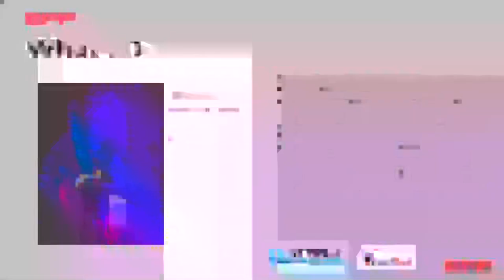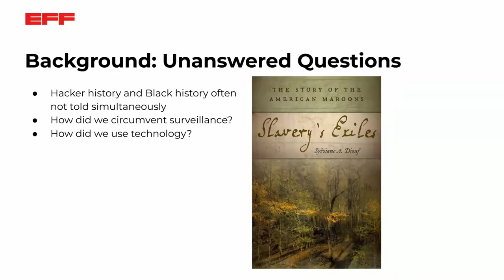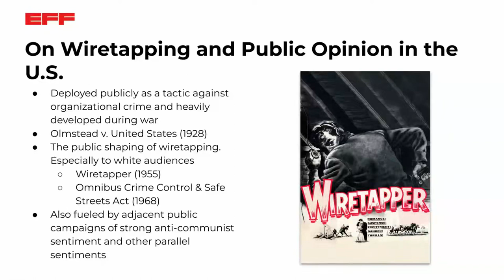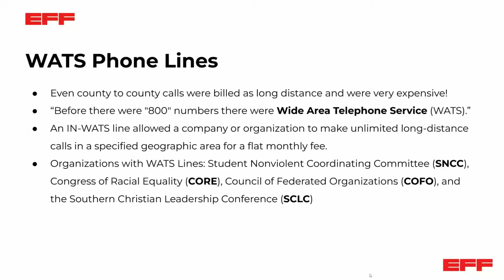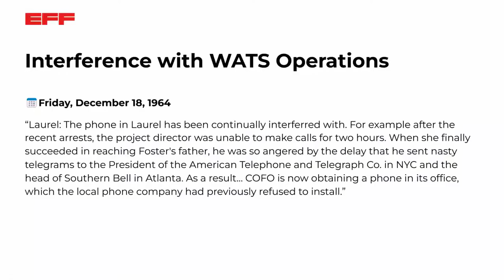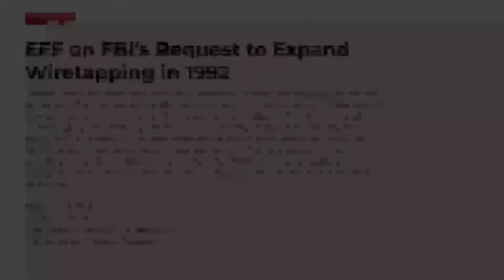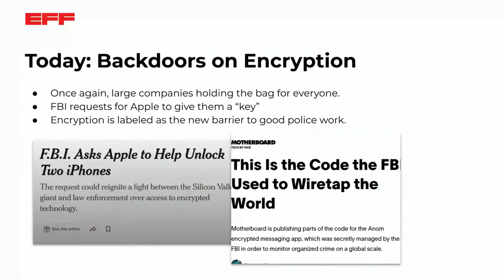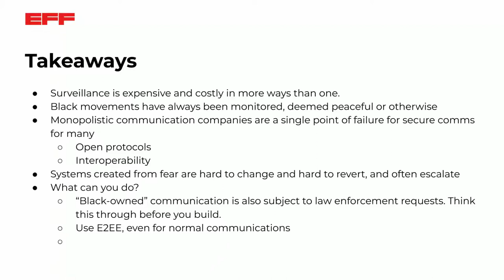DEF CON 30 BiC Village - Alexis Hancock - The Man in the Middle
The Trans-Atlantic Slave Trade was a dark, cruel time in the history of much of the Americas. The horrors of slavery still cast their shadow through systemic racism today. One of the biggest obstacles enslaved Africans faced when trying to organize and fight was the fact that they were closely watched, along with being separated, abused, and tortured. They often spoke different languages from each other, with different cultures, and beliefs. Organizing under these conditions seemed impossible. Yet even under these conditions including overbearing surveillance, they developed a way to fight back.The continued fight today is an evolution of that history established from dealing with censorship and authoritarian surveillance. This talk walks through the technology and the tools used to fight back and re-establish connection within the community.